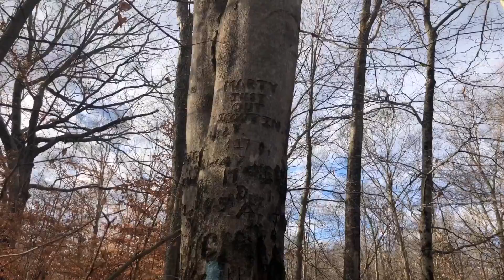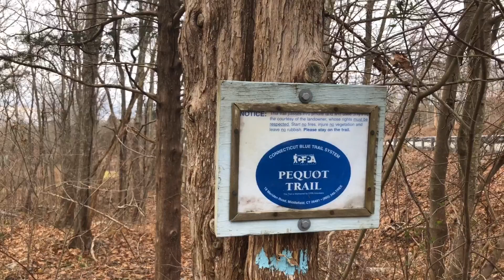Pequot Trail CT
Here’s our first hiking video. Hopefully we’ll add a new one every week. This weekend we hiked the Northern tract of the Pequot trail, starting in Preston, CT. This hike was supposed to be a leisurely stroll but turned into an exercise in survival...and we lived! It was a great hike that provided us with awesome views and some challenging traverses. We both soaked our shoes and socks, and Sam hurt his wrist. This trail provided all aspects of hiking for us.